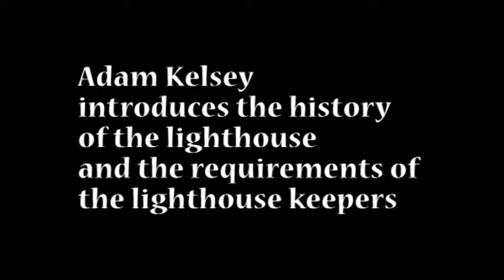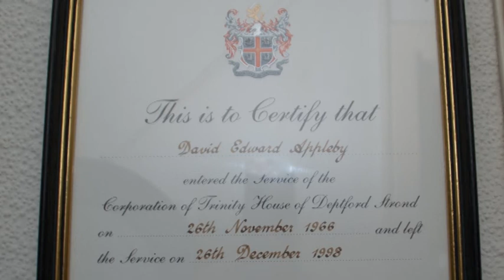Adam Kelsey talking about the lighthouse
Adam Kelsey talking about the history of the lighthouse and the requirements of being a lighthouse keeper.